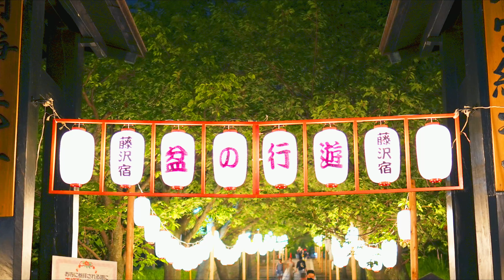4K★2022年★日本三大盆踊り 集結「郡上おどり」 part4 最後の章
本動画は、partで分かれております。
内容・みどころ
・岐阜県郡上市発祥の「郡上踊り」全部で10種類の内6種類のお届けになります。
・踊り手の方は今年、創設100周年を迎える「郡上おどり保存会」のみなさまです。
・代表的な「かわさき」からはじまります。私が最も好きになった踊りは、三大民謡「郡上節」でもある太鼓も三味線の音もない踊り「さわぎ」です。
　この動画は、夏の思い出として映画を観たような作品に仕上げました。

　最後に踊る「まつさか」は、本来会場に居るみなさんが一緒におどるようです。
　今年は、ステージのみで参加は出来ませんでしたが、来年は参加者の方も踊れたら最高に盛り上がったことでしょう。

　part1から、はじまりpart4までお届けしました。
　沢山の方に観て頂き「感謝」の気持ちで一杯です。(__)
　また、踊り手の方暑い中、藤沢駅前広場から参加お疲れ様でした。

　来年も8月に開催されるかと思いますので、この機会に参加されてみてはいかがでしょうか。

【紹介】
私の動画は、日本の美しい風景、伝統芸能、文化、イベントなど観光をメインとした動画を展開しております。
観てみたい風景、イベント、訪れたい場所に役立てて頂けたら幸いです。
下手ですが、動画撮影、編集がとても好きで趣味で1人でやっています。

本場の阿波踊りを観たい方は、こちらになります。
徳島県より阿波おどり協会合同連の動画